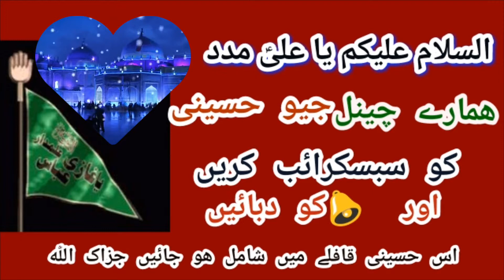Wiladat Imam Sajjad as WhatsApp status || Shaban Manqabat Best Status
اسلام علیکم

2nd Channel 👇🏻

Ali s.a Haq Shorts

جزاک اللہ